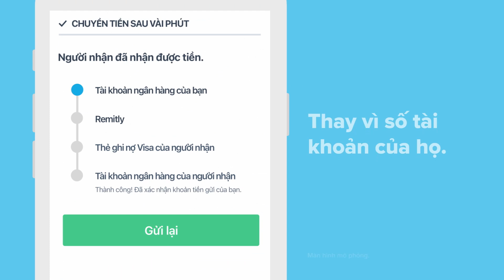PHÓNG SỰ HOA KỲ: Chính ngừa COVID-19 tại Nam California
Đại học Soka tại miền Nam California được sử dụng như một trung tâm chích ngừa Covid-19. Xin mời quý khán giả theo dõi phóng sự sau đây: